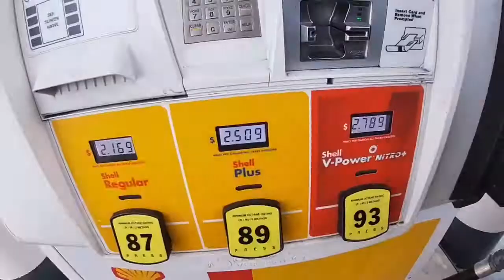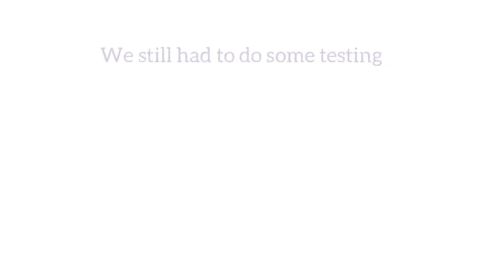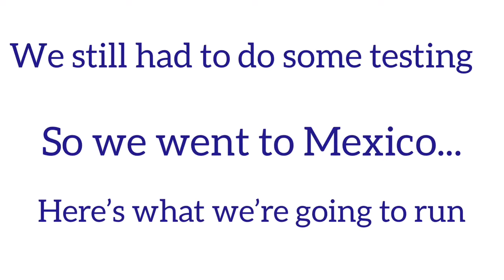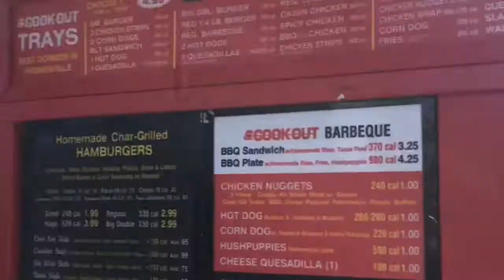We hit the drag strip! So we thought!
1999 Chevy suburban(6.0LS) and 2014 Ram1500(5.7)